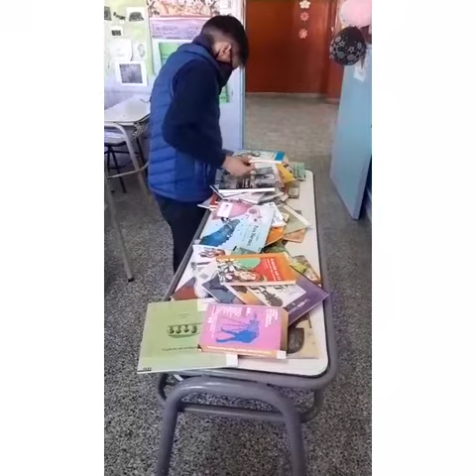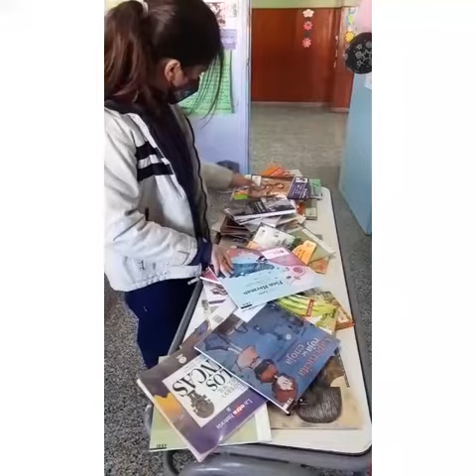MARATON LECTURA CUARTO GRADO ESCUELA NEWBERY